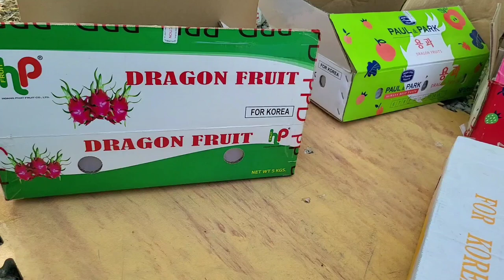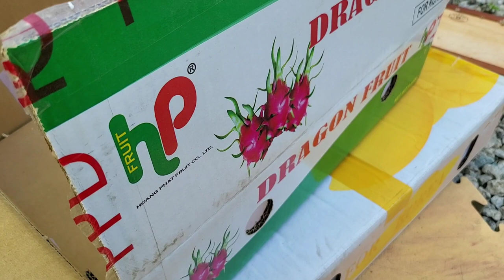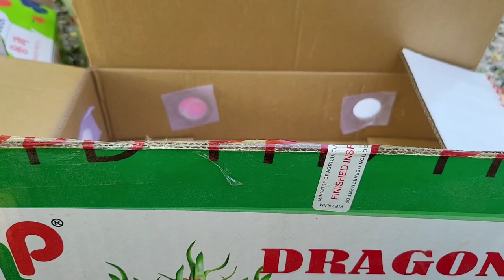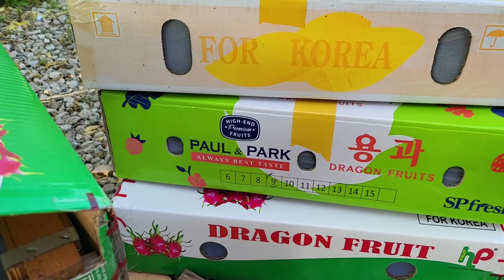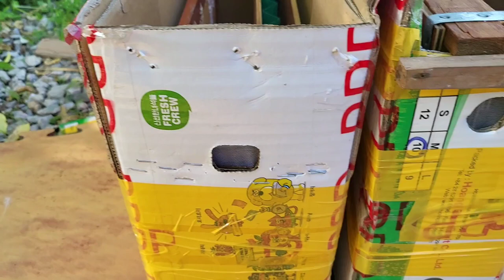종이박스 미니교미상(망고,용과박스)